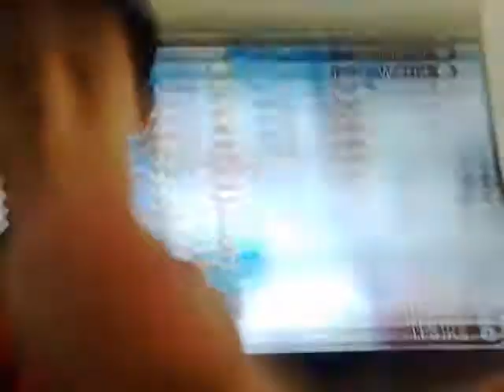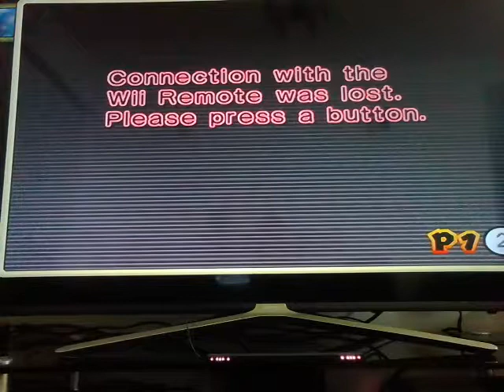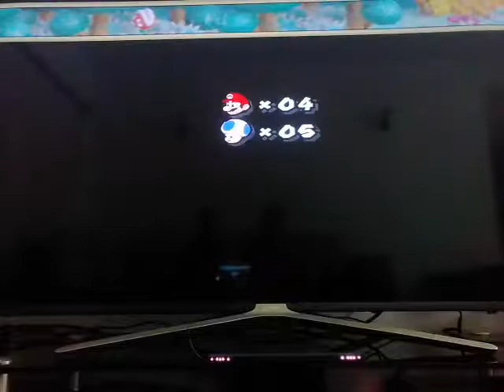‹Kids›Soo：위게임 슈퍼마리오를 재밌게해요 아무것도 못깼어요